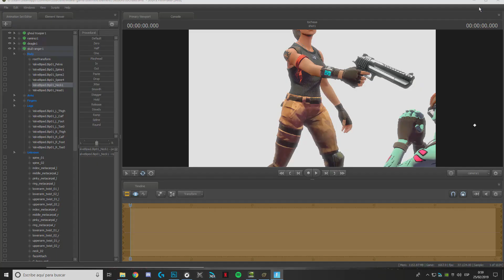NUEVA TIENDA FORTNITE HOY, 25 de FEBRERO de 2019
¡No te pierdas la TIENDA FORTNITE HOY, 25 de FEBRERO de 2019 (25/2/2019)! En el siguiente vídeo te detallo cuáles son los nuevos objetos de la tienda diaria de Fortnite.

▷ ¿Qué nuevas skins hay hoy en Fortnite? ¡Los trajes e indumentarias más deseados!

- Revuelto

- Rebelde

- Taro

- Nara

- Guerrera de las Tierras Altas

- Rastreador

▷ ¿Qué nuevos picos o herramientas de recolección puedo comprar en la tienda de objetos Fortnite actualizada?

- Cruce de Caminos

- Picoporte

- Alta tecnología

▷ ¿Cuáles son los nuevos ala deltas o paraguas de la tienda Fortnite actual?

- Carpa Voladora

▷ ¿Qué alas, mochilas o accesorios mochileros están disponibles en la tienda Fortnite de hoy?

▷ ¿Cuáles son los bailes y gestos de los objetos diarios de Fortnite?

- Arriba ese ánimo

- Bocinazo

▷ ¿Qué envoltorios o camuflajes se pueden adquirir en la tienda de pavos Fortnite?

▷ ¿Hay juguetes entre lo nuevo que aparecerá en Fortnite Battle Royale?

Recuerda que durante los últimos días de febrero también es posible comprar 10 niveles del pase de batalla y 500 puntos de experiencia por sólo 600 pavos.

Con la ayuda de este vídeo te enterarás de las novedades de la tienda Fortnite hoy para las múltiples plataformas que ahora mismo hay en el mercado: PS4, PC, Switch, móviles (Android, iOS) y Xbox One.

Dime qué te parece mi reacción, predicción, opiniones y comentarios de la tienda Fortnite, que sin duda te servirá para conocer si hay alguna tienda Fortnite filtrada (es la mejor manera posible de indagar lo que va a salir en la tienda de Fortnite).

Acuérdate de que todos los días emito la serie de "Esperando la tienda de Fortnite" en vivo y en directo. Esto se servirá para descubrir si hay algún nuevo objeto gratis en la tienda Fortnite hoy.

Por último, déjame informarte de a qué hora se actualiza la tienda Fortnite hoy para comprar pavos. Para ello, échale un vistazo al listado con el horario de varios países:

España 1:00

México 18:00

Argentina: 21:00

Colombia: 19:00

Chile: 21:00

Perú: 19:00

Uruguay: 21:00

Paraguay: 21:00

Ecuador: 19:00

Costa Rica: 18:00

Puerto Rico: 20:00

República Dominicana: 20:00

Venezuela: 20:00

► Mi CÓDIGO DE CREADOR de EPIC: YOUTUBE-CABASC